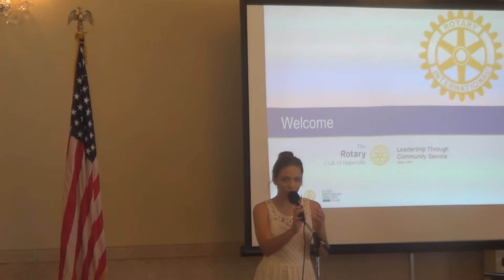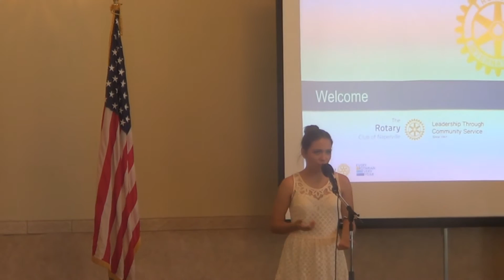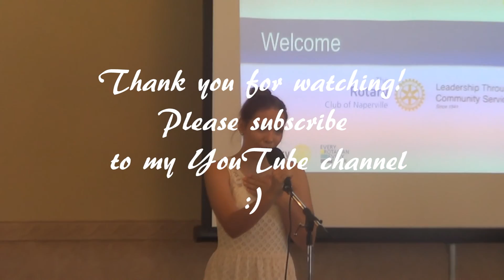God Bless America (Celine Dion Style) - performed by 14 year old girl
"God Bless America" by Agne G (Giedraityte) I sang this song at the Rotary club meeting in Naperville on June 16, 2016.